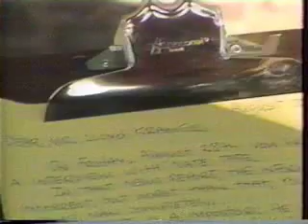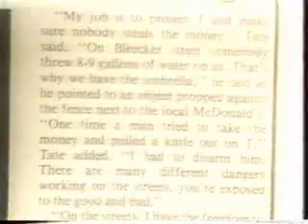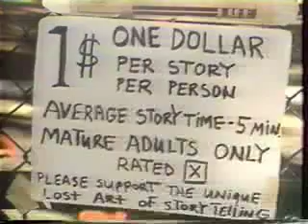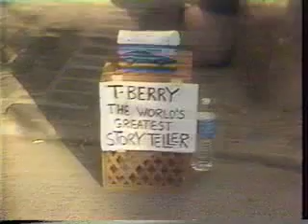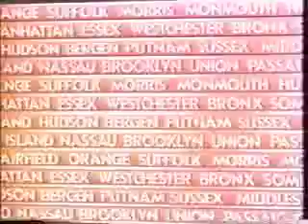T BERRY: the world's greatest story teller ever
T Berry is here in the news defending his crown as the world's greatest story teller ever.